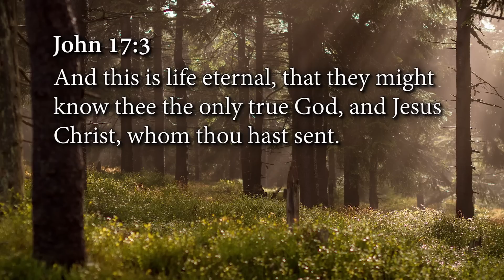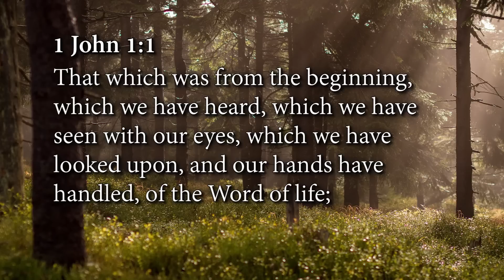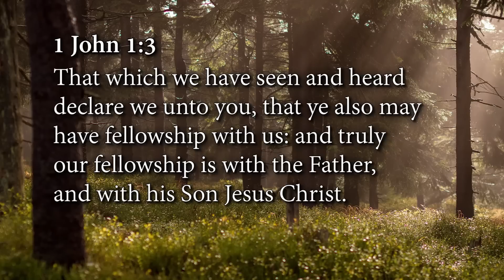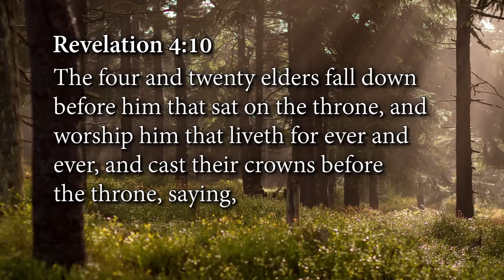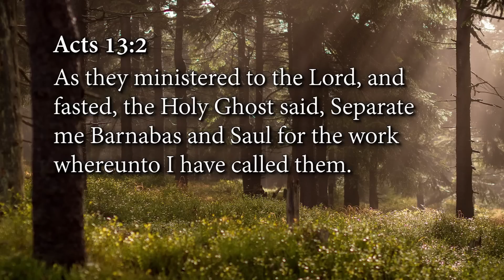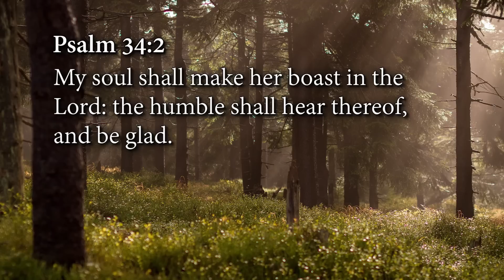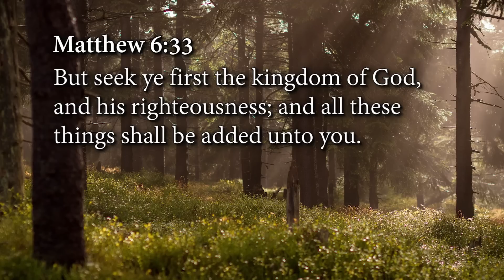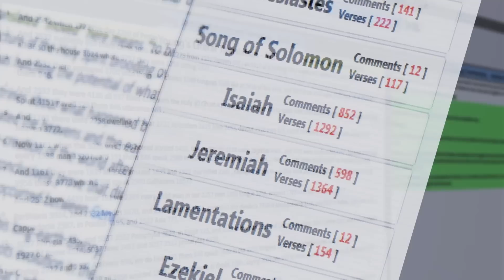A Better Way to Pray: Episode 13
Have you ever wondered whether God hears your prayers or why you don’t see His will come to pass? Prayer should be one of the most rewarding parts of a believer’s life, but for many people it is frustrating and ineffective. There was a time when Andrew had many of the same questions you do, but over the years, he found a better way to pray.

In A Better Way to Pray, Andrew dispels a lot of the myths that may have hindered the way you practice prayer, as well as many of the big issues you may have with it. He explains that the main purpose of prayer isn’t to ask God for things—for yourself or for others. The main purpose of prayer is to declare what you already have in your spirit.

In A Better Way to Pray, you’ll discover that God wants your prayers answered even more than you do. If you aren’t getting the prayer results you know the Lord wants you to have, maybe it’s time to consider a better way.

𝗔 𝗕𝗲𝘁𝘁𝗲𝗿 𝗪𝗮𝘆 𝘁𝗼 𝗣𝗿𝗮𝘆 𝗶𝗻𝗱𝗶𝘃𝗶𝗱𝘂𝗮𝗹 𝗽𝗿𝗼𝗱𝘂𝗰𝘁𝘀:
 • A Better Way to Pray CD album — $35
 • A Better Way to Pray As-Seen-on-TV DVD album — $35
 • A Better Way to Pray USB — $35
 • A Better Way to Pray paperback book — $15
 • Una mejor manera de orar Libro Español — $15
 • A Better Way to Pray study guide — $35
 • Una mejor manera de orar guía de studio en Español — $15
 • A Better Way to Pray booklet— FREE!
 • Una mejor manera de orar Libro de bolsillo — ¡GRATIS!

Change your perspective on life and prayer in this truth-filled series!

𝗖𝗵𝗮𝗽𝘁𝗲𝗿: 𝟭.
John 3.16, 36
John 17.3
James 2.19-20
Colossians 2.14
1 John 1.1-3

𝗖𝗵𝗮𝗽𝘁𝗲𝗿: 𝟮.
1 Peter 5.7
1 John 4.8-16
Revelation 4.10-11

𝗖𝗵𝗮𝗽𝘁𝗲𝗿: 𝟯.
Matthew 16.18
Genesis 3.8
Revelation 4.11
Acts 9.10
Acts 13.2
Psalm 34.1-4
Psalm 103

𝗖𝗵𝗮𝗽𝘁𝗲𝗿: 𝟰.
Revelation 4.11
Genesis 3.8
Isaiah 26.3
1Thessalonians 5.17
Matthew 6.25-33

𝗧𝗶𝗺𝗲 𝗰𝗼𝗱𝗲𝘀 𝗳𝗼𝗿 𝗔 𝗕𝗲𝘁𝘁𝗲𝗿 𝗪𝗮𝘆 𝘁𝗼 𝗣𝗿𝗮𝘆: 𝗘𝗽𝗶𝘀𝗼𝗱𝗲 𝟭𝟯
0:00 - Intro
0:24 - 1. Prayer as Fellowship and Relationship with God
6:52 - 2. Preaching a Revelation, Not Just a Doctrine
11:46 - 3. Blessing the Lord
16:18 - 4. The Ultimate Reason for Our Existence
23:01 - "A Better Way to Pray" Product Information
23:50 - "A Better Way to Pray"  CD/DVD/USB/Book/ 𝙁𝙍𝙀𝙀 Booklet/Study Guide information
24:51 - Living Commentary information
25:09 - Thank you Partners!/Grace Partner Information
25:48 - "A Sure Foundation" Free Course Information
26:18 - Join Charis/Application Information
26:48 - Healing Is Here 2023 Information
27:28 - Join ARMI Information